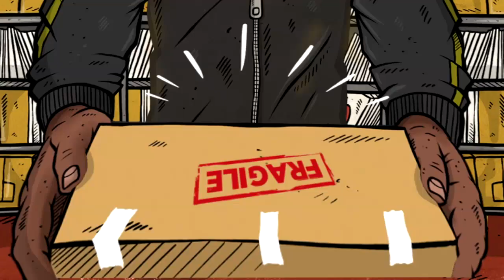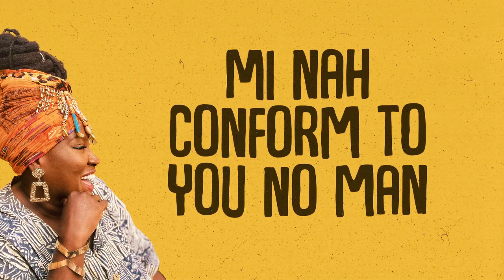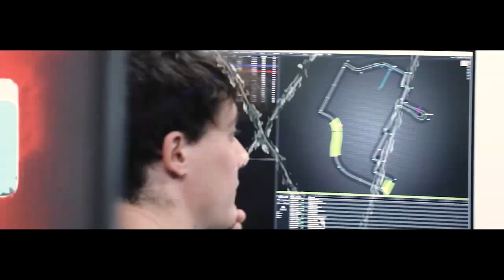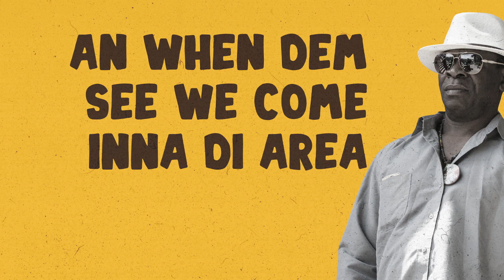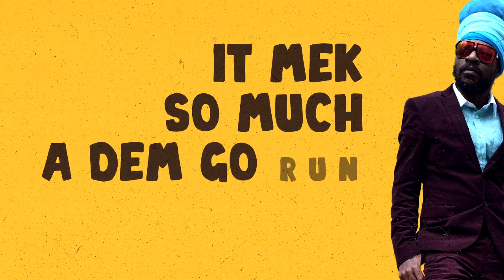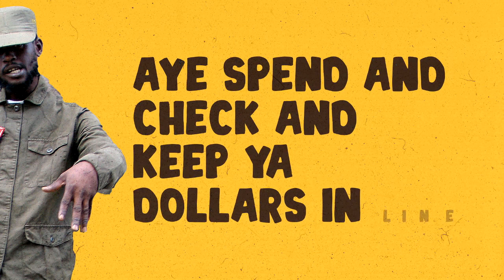ASAP Riddim Mix (June 2022) - DJ Hope Mathematics [Anthony B, Chezidek & More] - VIDEO MIX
ASAP RIDDIM (FULL ALBUM) |REGGAE MIX 2022 | DJ HOPE MATHEMATICS MIX | VIDEO MIX |AUDIO MIX)
🔽 TRACKLIST:
1. Anthony B & Irie Ites - Raggamuffin (Main) (Clean) (HD)
2. Chezidek & Irie Ites - The Game (Main) (Clean) (HD)
3. Queen Omega & Irie Ites - Thunder Storm (Lyric Video) (Clean) (HD)
4. Lyricson & Irie Ites - Wicked Heart (Visualizer) (HD)
5. Jah Mason & Irie Ites - Mother Earth (Main) (Clean) (HD)
6. Jah Defender - Redder Than Red (Cover Art) (HD)
7. Irie Ites, Tomawok, Keefaz & Puppa Nadem - Calme avant la tempête (Main) (Clean) (HD)
8. Brother Culture & Irie Ites - Build Up A House (Main) (Clean) (HD)
9. Nuttea, Beenie Man & King Kong - Dangerous (Lyric Video) (Clean) (HD)
10. Perfect Giddimani, Spectacular & Irie Ites - A.S.A.P (Lyric Video) (Clean) (HD)
ASAP Riddim Instrumental – Irie Ites Records / Evidence Music 2022
Promo Mix (Top Best Of The Best Official Hits) by DJ Hope Mathematics.
All Credit goes to all the artists played on this playlist (see tracklist above), they have some great music and cool videos, please go to any streaming site to buy their music.